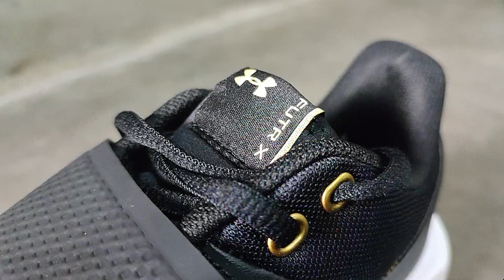Under Armour Flow FUTR X - Initial Review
Halo Abas di seluruh Indonesia, ini adalah Initial Review sepatu Under Armour Flow FUTR X. Di dalam Initial Review kita akan membahas fitur-fitur atau teknologi apa aja yang ada pada sepatu tersebut.

Masukkan kode 'ASUPANBASKET' pada saat checkout untuk dapet free ongkir s/d 50rb.

Thank you for supporting Anak Basket Channel.
Semoga asupan basket anda selalu cukup :)